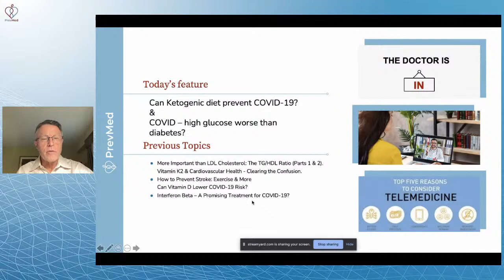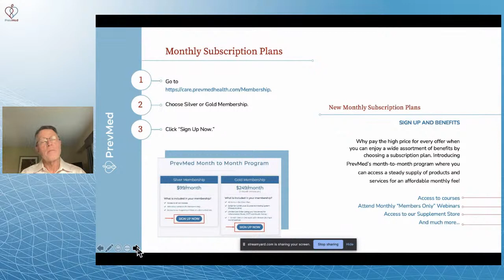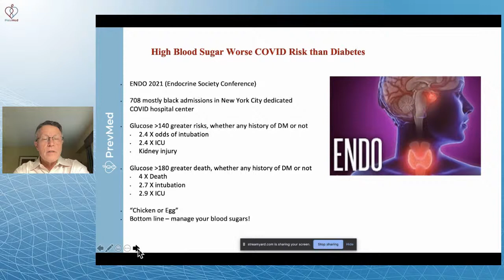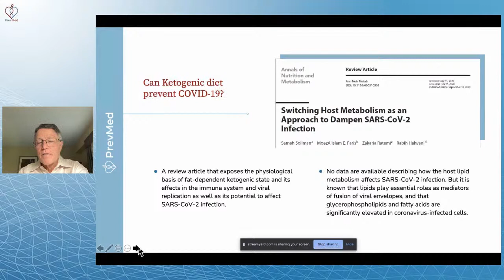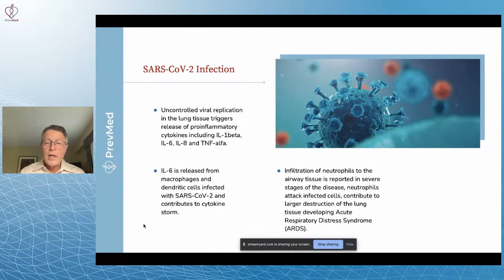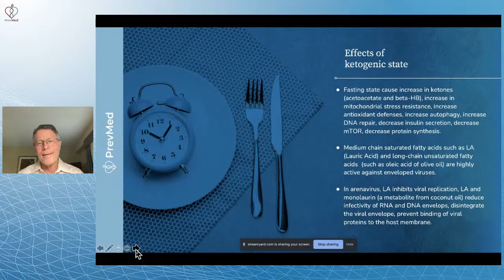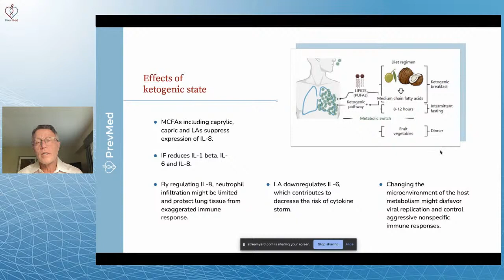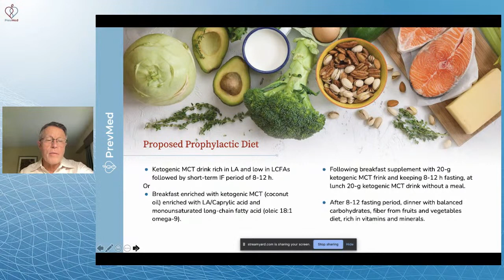Does the Keto diet help with COVID infection?